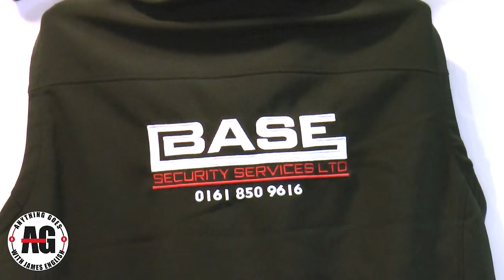Manchester gangster Darryl Laycock tells his story.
Darryl Laycock tells his story.

Darryl Laycock was lucky to survive one of the most violent periods in Manchester's criminal history. After being shot over 20 times and spending half his life behind bars, Darryl has now dedicated the rest of it to keeping others off the same path he took when he was younger.

Darryl grew up in Moss Side in the seventies and eighties, in a house where his dad battered his mum.

By the age of nine, he was seeing a child psychologist because he smashed a chair over a classmate in primary school.

At 13, he was hanging around the streets of Moss Side , causing trouble and stealing cigarettes to sell. Within a year, he was dealing heroin around Alexandra Park.

Soon after, he was mixed up in a gang war that would earn Manchester its infamous ‘Gunchester’ nickname.

As the tit-for-tat dispute escalated, Darryl watched his friend get gunned down in a bakery, killed by a bullet to the head.

Throughout the 1990s, there were tit-for-tat fights, stabbings, shootings and murders in Moss Side. In the space of five years, 27 people were killed and around 250 were injured.

Darryl says, in the course of the whole dispute, he lost over 30 friends and family to murder.

In the course of the dispute, Darryl says he was charged with numerous murders, attempt murders, conspiracy to murder, and section 18 assault.